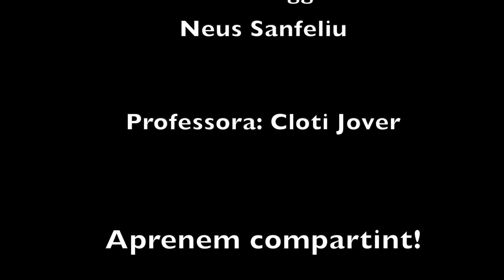Rasta Star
Vídeo creat pels alumnes de 4t de Llenguatge Musical de l'Escola Municipal de Música de Tàrrega mostrant el treball fet durant el període de confinament. Es tracta de la cançó Rasta Star amb una lletra creada pels propis alumnes de l'escola.